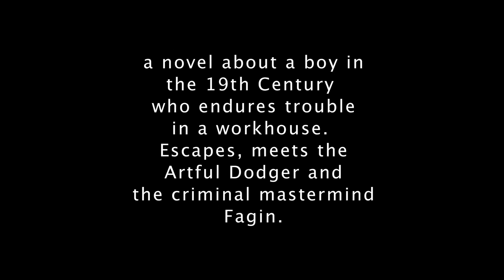Oliver Twisted Trailer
Oliver Twist remake
Lucky an innocent Mexican Orphan who finds himself in the mean streets of Philadelphia who then meets a band of well attended misfits lead by the smooth talking Fagan.

Directed by: David L. Powell III
Produced by: Dan Conroy
Cinematography by: Brian Keenan
Starring: Jordy Barros, Nancy DeJesus, Hector V, Melissa O'Donnell, Mike Fallon, Maribel S, Jose Alvarez, Lynette Byers, Conroy Getz and many more

Production Companies: Pow Powell Productions & Conroy Films